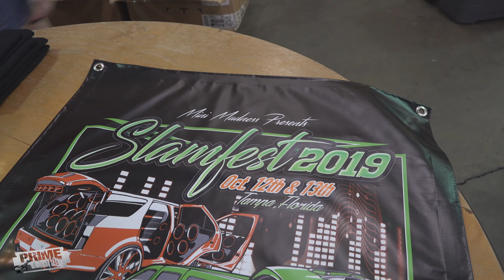Slamfest Car & Truck Show - Florida State Fairgrounds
2019 Slamfest Car & Truck show from the Florida State Fairgrounds in Tampa, Florida.  This car show has been getting bigger every year and this may have been the biggest yet.  This one of our favorite car events and we look forward to this one every year!